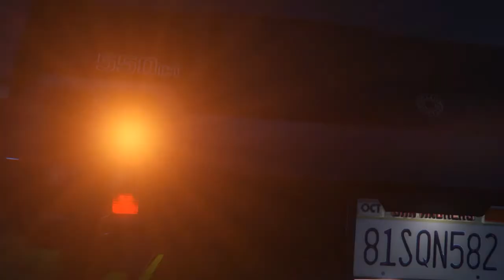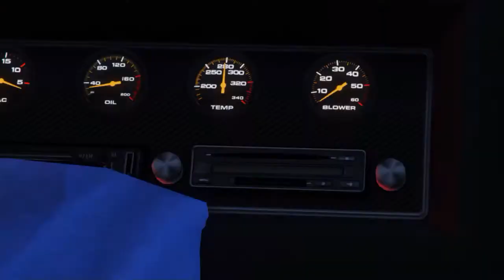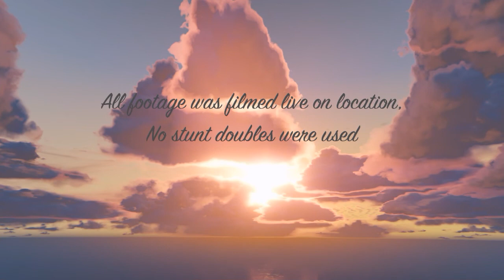REBEL WITH A CAUSE - SHORT FILM /MOVIE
VERY PROFESSIONAL and REALISTIC. Crashnburnking's finest masterpiece to date!  Join Crashnburnking and Son(Snipershark420) in a FAST and FURIOUS  meets RESERVOIR DOGS!!  FILM      BET U CANT WATCH THIS ONLY ONCE!!   MUSIC n GUNFIGHT n RACING